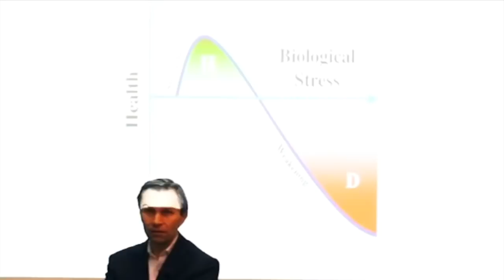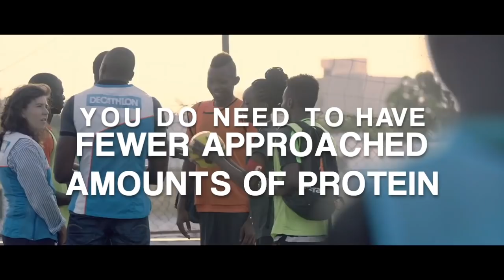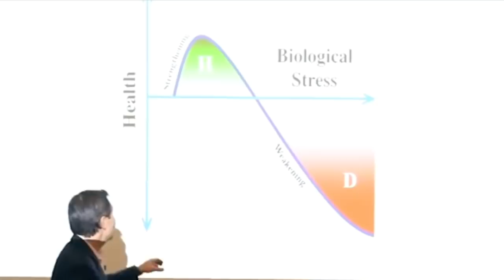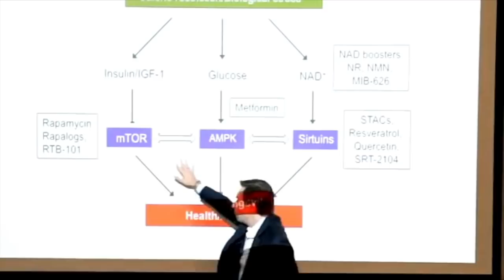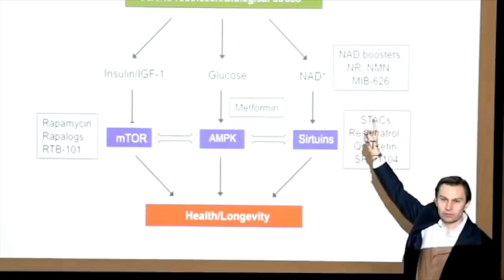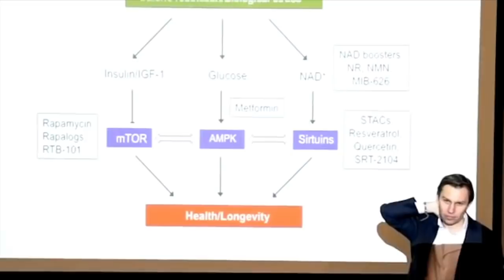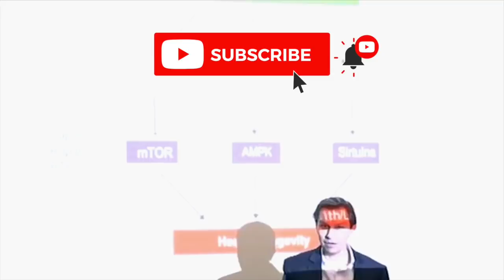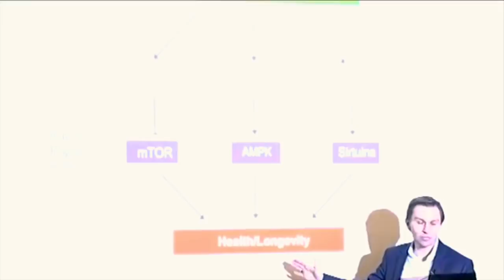How Can I Have Longevity? | David Sinclair | Sweet Fruit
David Sinclair’s Supplement Regimen: NMN, Resveratrol, Metformin, Vitamin D, Vitamin K and the Science of Longevity
7 Habits Linked to a Long Life (Backed by Science)
Ageing or aging is the process of becoming older. The term refers especially to humans, many other animals, and fungi, whereas for example bacteria, perennial plants and some simple animals are potentially biologically immortal.
Why We Age and Why We Don't Have to, David Sinclair, Sweet Fruit
The Future of Getting Old, David Sinclair, Sweet Fruit
How can I have longevity?

★ If you got value from the information I provide, please consider donating:

🤖  Bitcoin: bc1qj82eaek0jz5vzyexj3xetfmzvtrqs2k5mh8dn2
👌  Bitcoin Cash: qrtge89u9aqfjqmc3dgj4zxg8jylysj73yv50mvc87
🤘  Ethereum: 0x1F04F55c610c112c2DedDB0a936FA1C39a39f50D
🗣  Litecoin… LKfb3xJNbKohLhthSSj1bhAoVrn9AdEBXM

CREDITS: David Sinclair